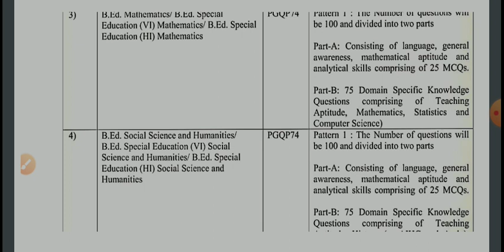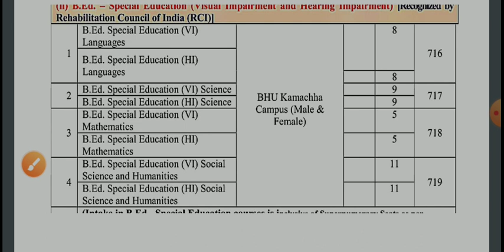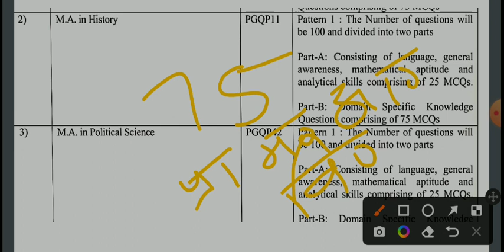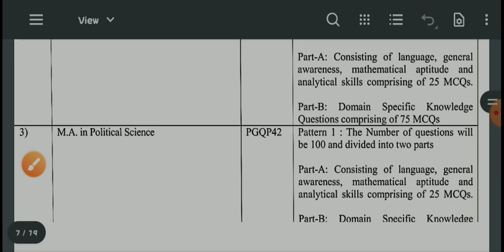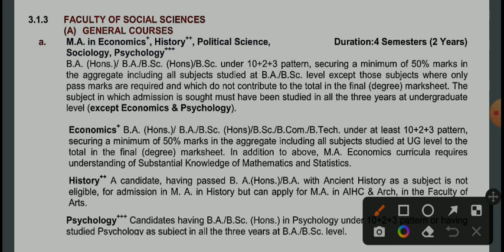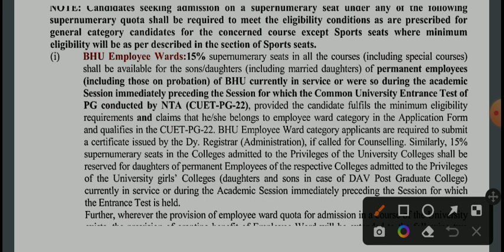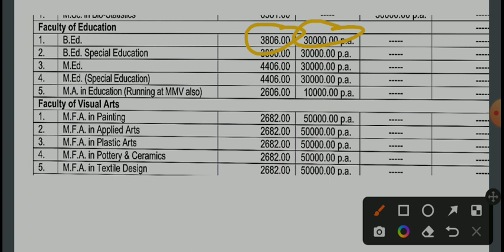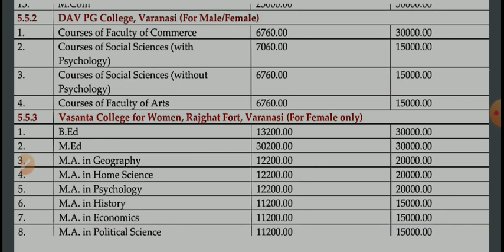CUET PG ENTRANCE EXAM 2022 BHU B.ED. , MA HISTORY, MA AIHC फॉर्म कैसे भरें ,पेपर कोड क्या होगा etc